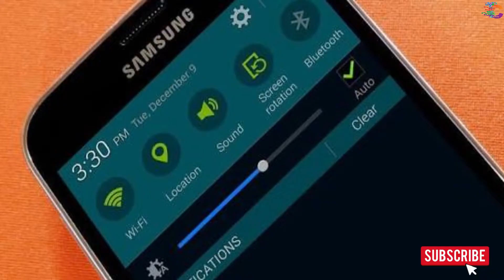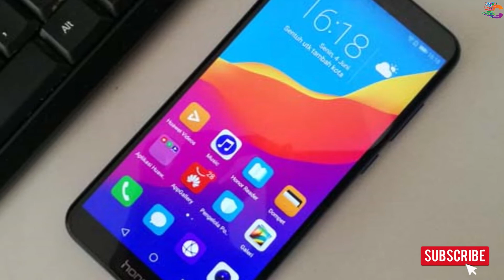Best Smartphone in Pakistan under 30 Thousand | December 2018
Aslam o Elikum Friends, Is Video ma Pakistan ma Under 30,000 ki range ka Smartphones ka bara ma information di ha, umeed ha video aap doston ko pasand aaye gi.